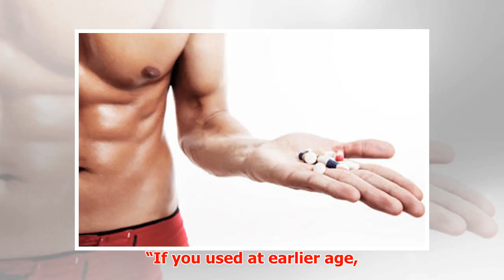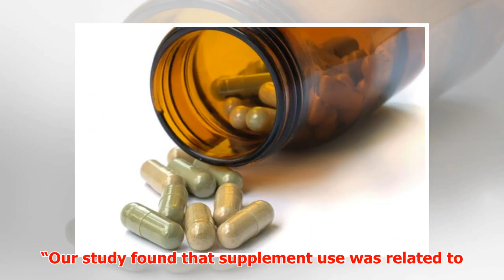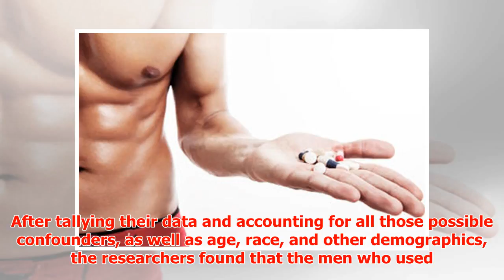Muscle Supplements Linked to Cancer Risk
► Muscle Supplements Linked to Cancer Risk A new study links taking muscle-building supplements, such ...